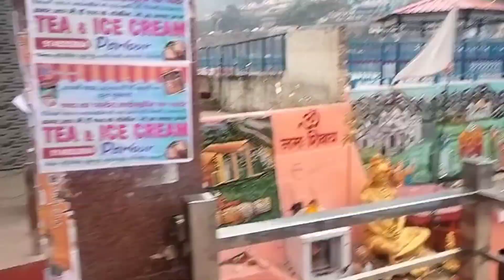जब भी लगता है की सब सही है कुछ न कुछ उल्टा हो ही जाता है pahadi lifestyle vlog l bahuguna vlogs ♥️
जब भी लगता है की अब सब सही है कुछ न कुछ गलत हो ही जाता है pahadi lifestyle vlog l

वीडियो देखने के लिए आप सभी का दिल से धन्यवाद 🙏। अगर आपको वीडियो पसंद आ रही है तो वीडियो को लाइक कीजिए अपने दोस्तो को शेयर  कीजिए ।

YouTube search 👇
bahuguna vlogs
Lalita bahuguna vlog
pahadi lifestyle vlog
pahadi vlog
pahadi biker
uttarkashi vlog
pahadi vlogger
pahadi chai
cool pahadi vlog
bahuguna vlogs♥️